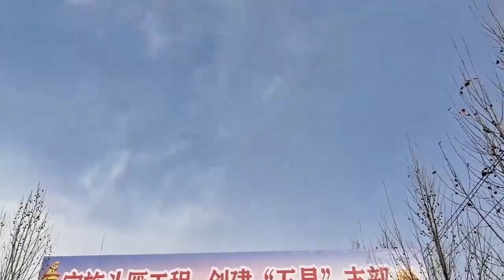真豪横，农村年货大集“万万没想到”的事还是发生了！带大家看看